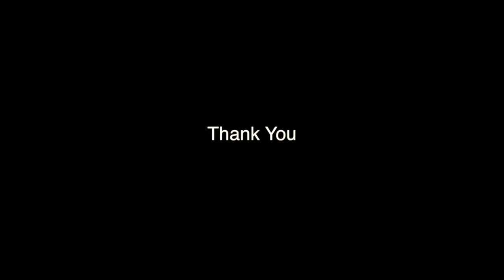Avalokiteshvara Bodhisattva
Avalokiteshvara Bodhisattva, Goddess of Compassion, Mercy and Kindness is considered to be a mother-goddess and patron of seamen.

Performed by Lau Beh Chin (Jinn)
Music Imee Ooi